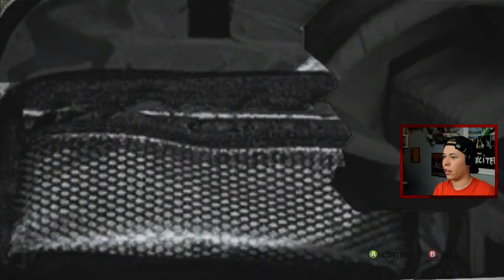Winning X Games | SKATE 1: Let's Play! Episode 7 (Playthrough/Story)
Skate 1 episode 7! Film challenges, last part in the Zero video, skating a 22 stair for the cover of The Skateboard Mag and getting invited to skate Street and Big Air at X Games it's all here in this episode :) I think next episode is when we'll have to choose a truck sponsor so help me decide in the comments. Hope you enjoy the video :)